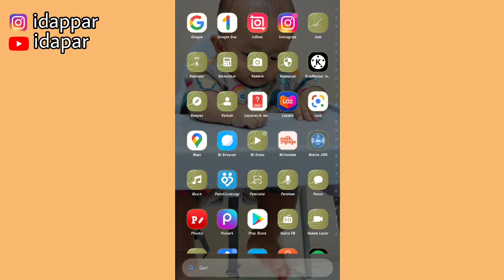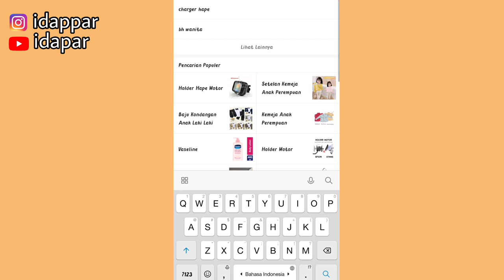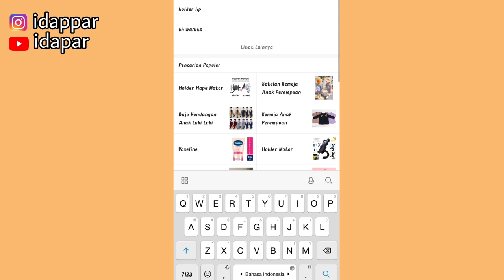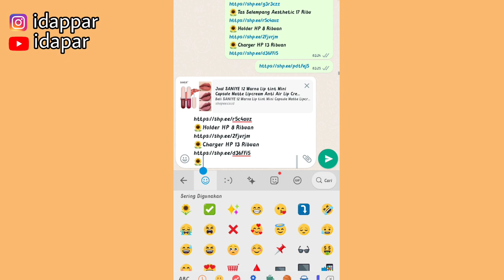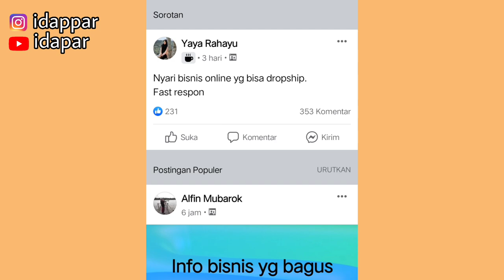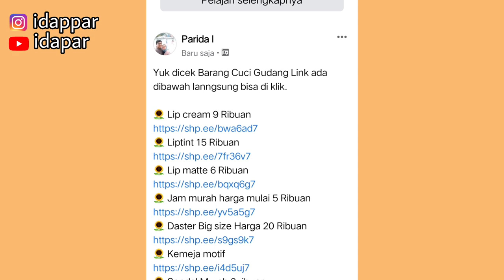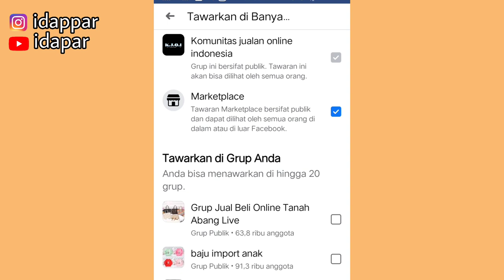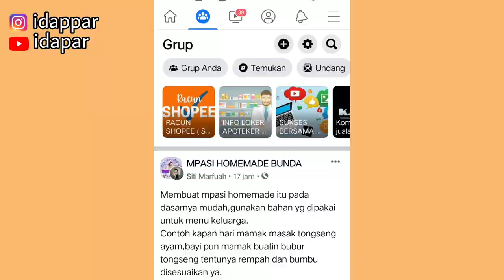CARA SHARE 200 LINK SHOPEE AFFILIATE PER HARI | GAMPANG BANGET !! KOMISI NAIK PESAT TIAP HARI 🤑🤑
Shopee:
🌻 Lip cream 9 Ribuan